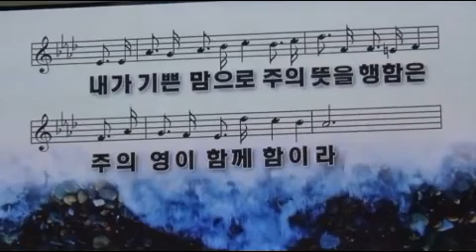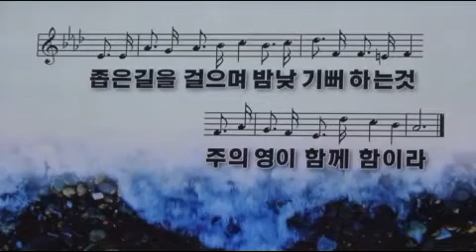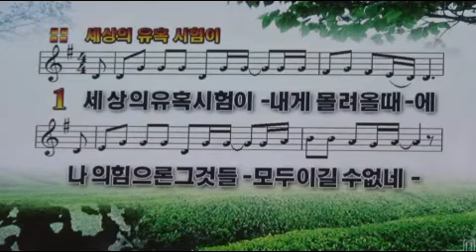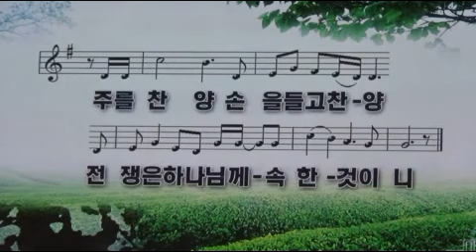소망찬양/ 천영철목사님